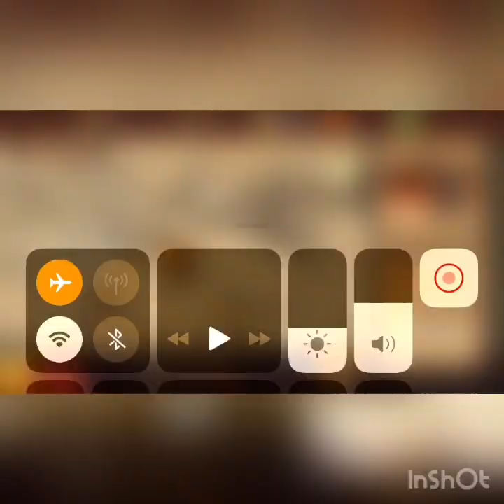Sombra VS Corporal / shadow fight 2.